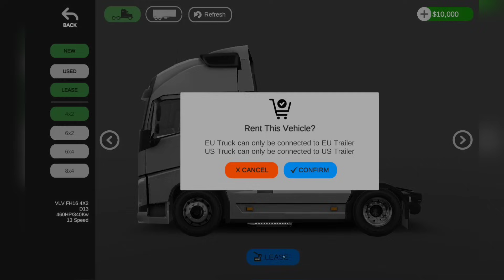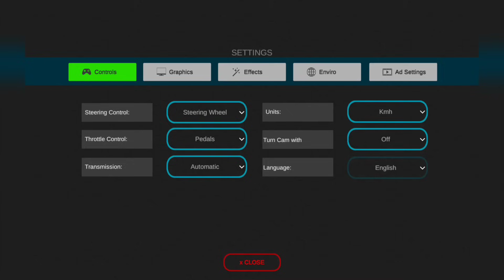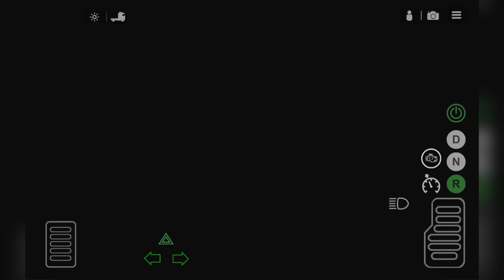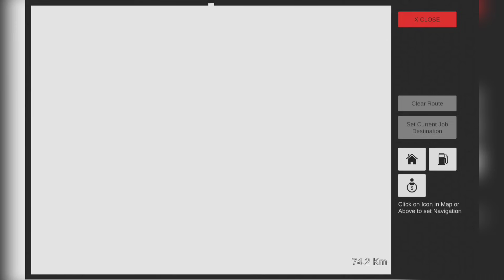Se Actualizo Universal Truck Simulator y Empezamos Desde Cero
Nueva actualización de universal truck simulator ya disponible y aqui te explico todo lo nuevo. Nuevo mapa de universal truck simulator, todo lo que viene para universal truck simulator, Actualización de universal truck simulator
Apk de la nueva actualización de universal truck simulator